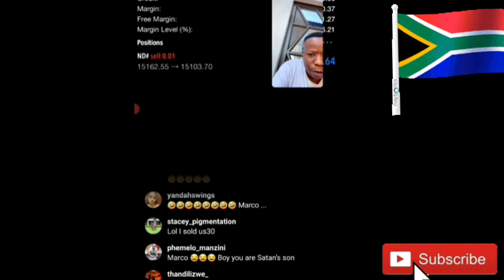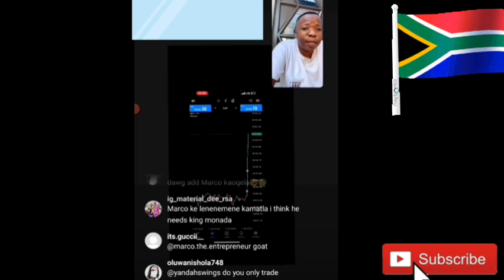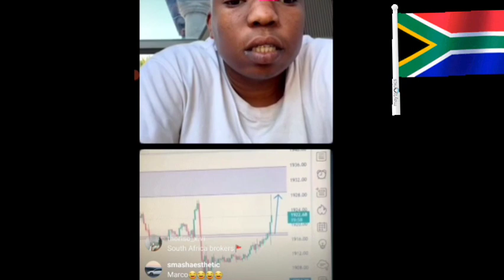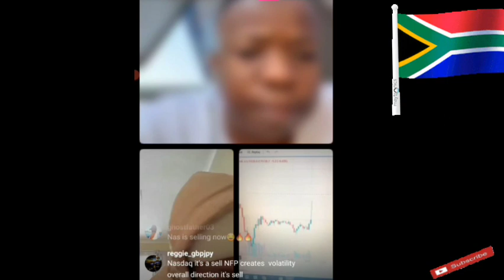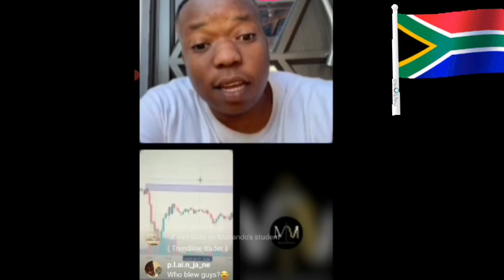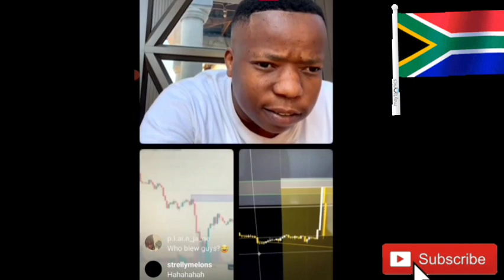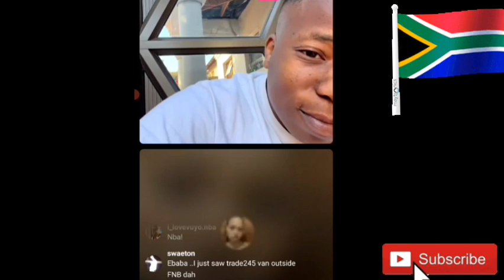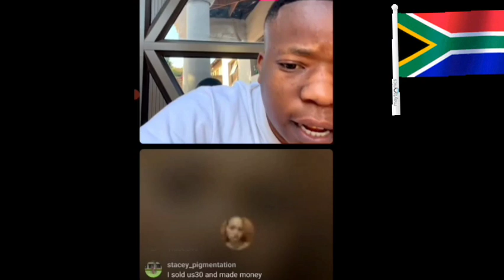How I Made $2000 Trading NFP : Manando The Goat